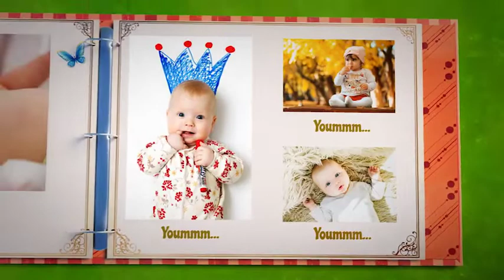Kids Photo Album | After Effects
This project is good for amazing photo slideshow. Cartoon style and animation will bring a magic this photo album.

• No Plugins.

• 1920×1080.

• 29.97 FPS.

• 18 Photos.

• Photos from preview are not included.